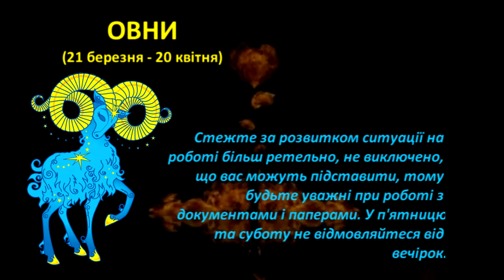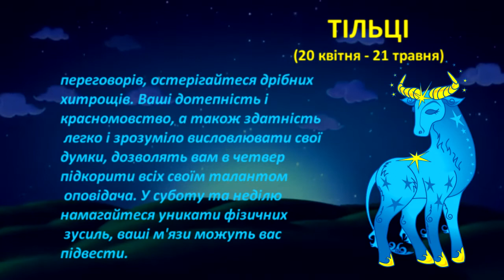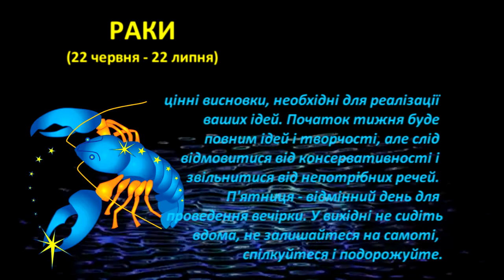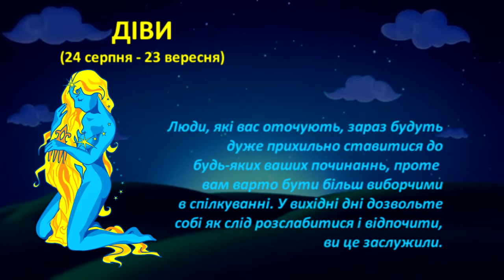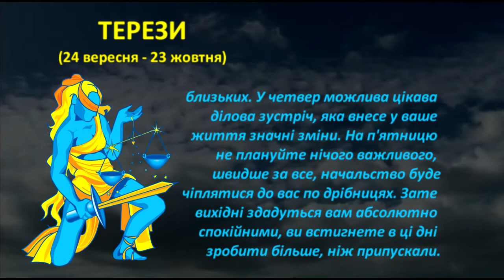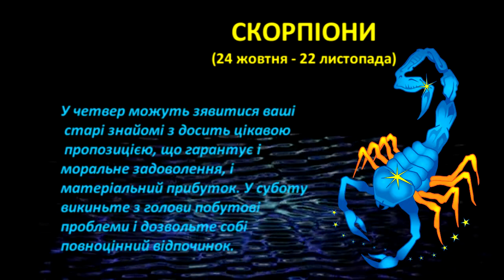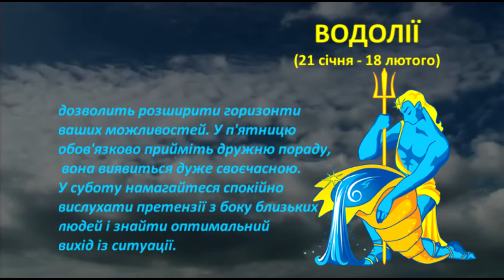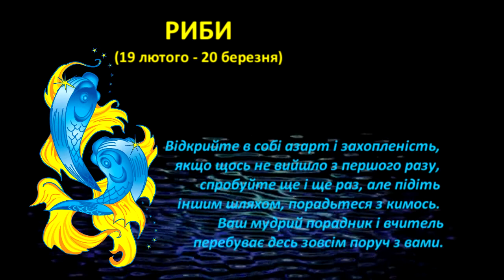Ваш гороскоп на 14 - 19 липня